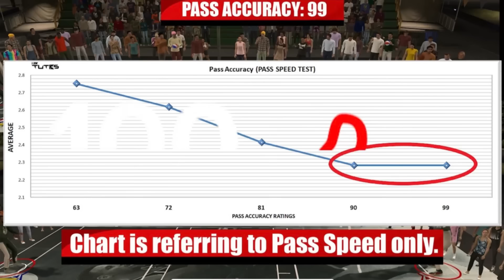This Build Will Ruin NBA 2K24 - Game Breaking Demi-God Point Guard Build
This Build Will RUIN NBA 2K24... This build has elite shooting, playmaking, dunking, and defense.
You can shoot from limitless like Steph Curry, Fade like Trae Young, Dunk like LeBron and Lock UP Like Kawhi Leonard.

The POWER of a 99 3 POINTER in NBA 2K24…